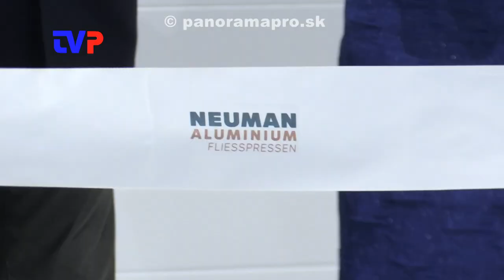Firma Neuman rozširuje priestory a výrobu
Reportáž z 25. výročia prevádzky firmy Neuman Aluminium v Žarnovici.